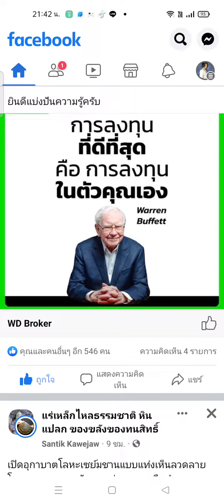การลงทุนที่ดีที่สุด คือการลงทุนในตัวคุณเอง